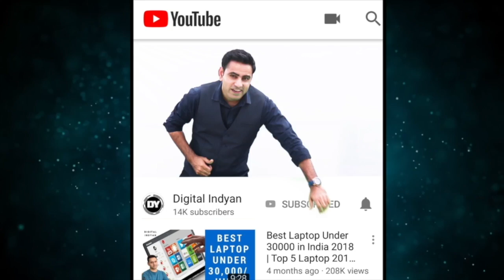Samsung M30 in-depth review | Hindi